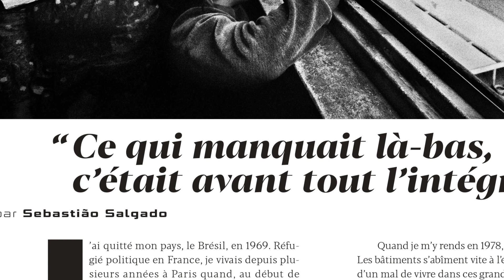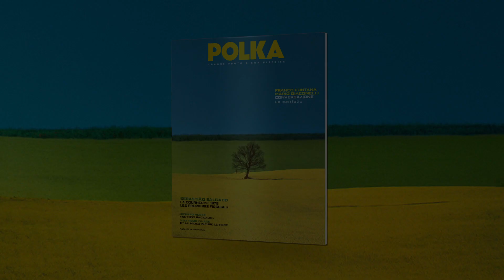Alain Genestar présente le nouveau Polka #62 sur TSF Jazz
Dans son dernier numéro, Polka publie un reportage méconnu du photographe franco-brésilien Sebastião Salgado. Alors jeune reporter, il s'est rendu dans la cité des 4000, à La Courneuve, pendant plusieurs mois à l'hiver 1978. Il a photographié la joie de vivre, les dîners en famille, mais aussi les premières fissures d'un système d'intégration qui n'a pas fonctionné. Ce document est une manière de revenir sur les événements violents qui ont éclaté suite à la mort du jeune Nahel, 17 ans, tué le 27 juin par un tir de police à Nanterre.

La couverture de cette édition de rentrée est dédiée à Franco Fontana et à ses paysages colorés et graphiques. Le photographe de (bientôt) 90 ans expose pour la première fois à la galerie Polka aux côtés de son ami et compatriote Mario Giacomelli. Une “conversazione” entre deux maîtres de la photographie transalpine.

© Franco Fontana / Courtesy of Polka Galerie.

Une chronique diffusée sur TSF Jazz ce mercredi 6 septembre à 8h15.